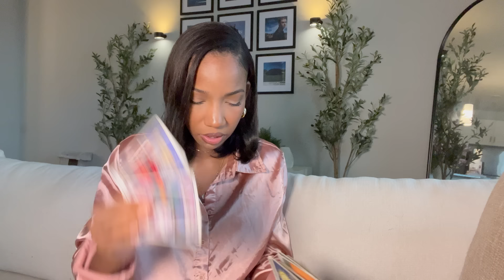LEO | You Won't Believe What Spirit Is About To Do For You!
*To Book A Personal Reading** ❗️❗️ Click the link below to BOOK a personal reading

This is a General Reading for LEO Sun, Moon, Rising, and Venus Sign